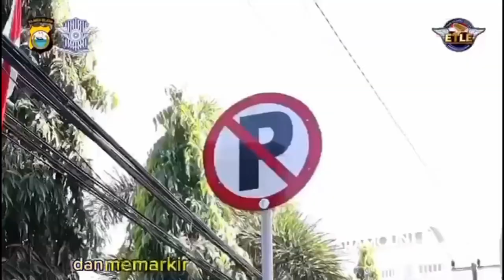Ditlantas Polda Sulsel Uji Coba Penerapan ETLE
Direktorat Lalu Lintas (Ditlantas) Polda Sulawesi Selatan (Sulsel)  menggelar ujicoba penegakan hukum pelanggaran lalu lintas melalui ETLE. Penerapan ETLE beserta penindakan pemberian saksi akan dilaksanakan mulai bulan September bertepatan dengan pelaksanaan Operasi Zebra 2023.

Sumber Video : Ditlantas Polda Sulsel